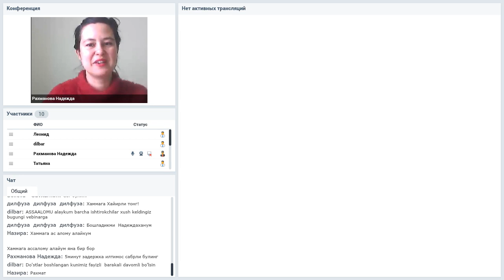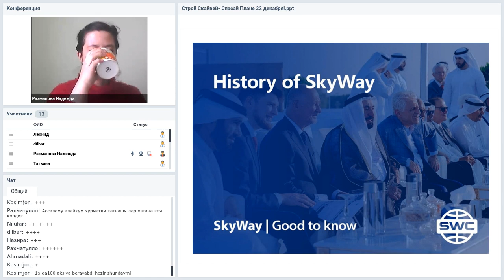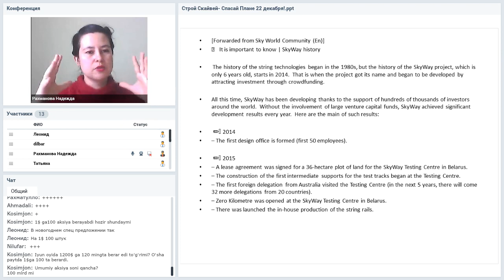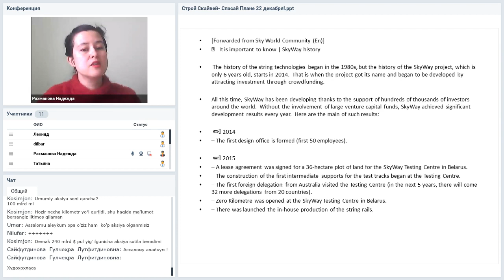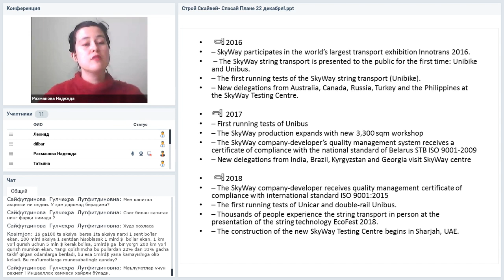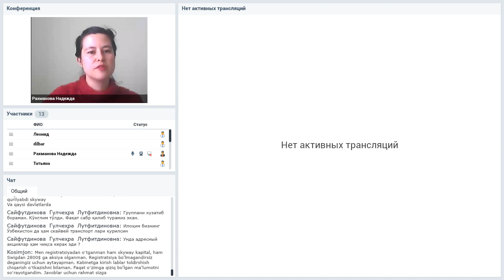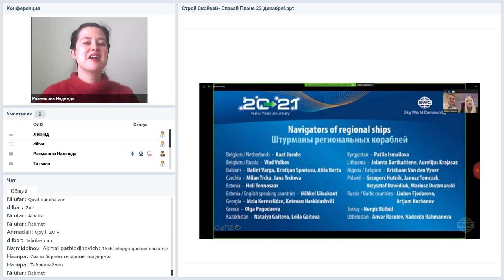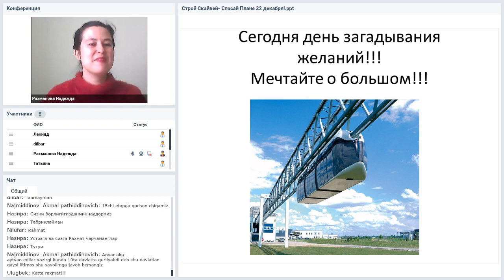Вебинар от 22.12.2020. Презентация технологии. Узбекистан.